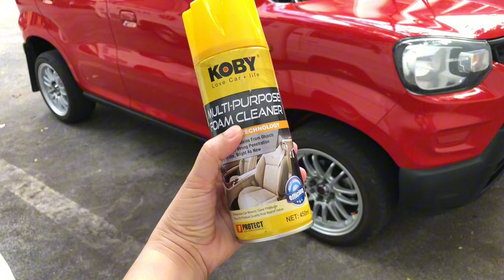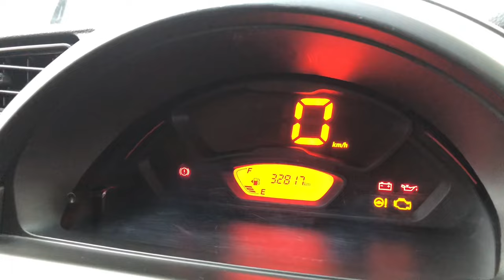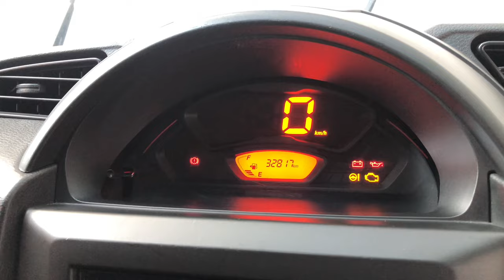SUZUKI SPRESSO // WALA NG WARRANTY??